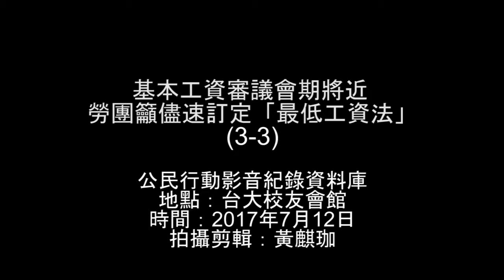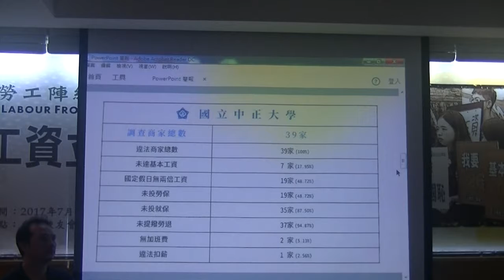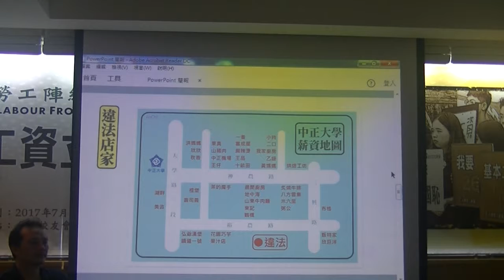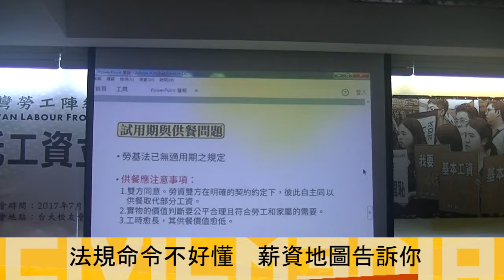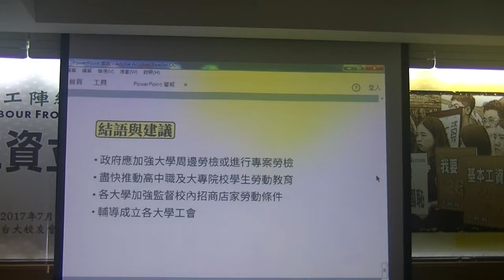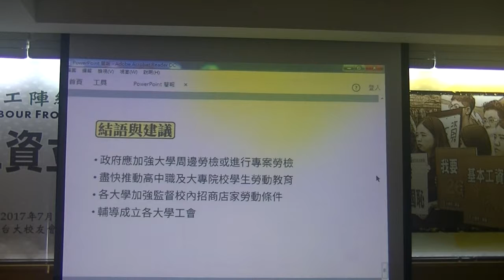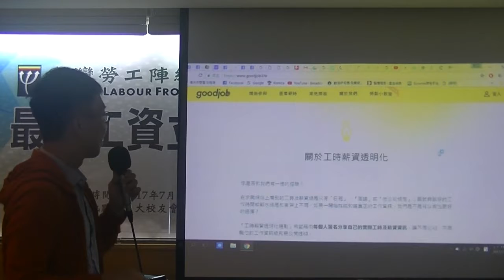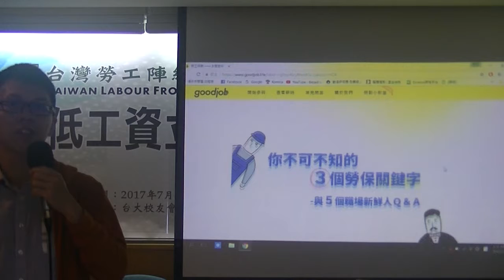2017.07.12 基本工資審議將近 勞團籲儘速訂定「最低工資法」座談(3-3)